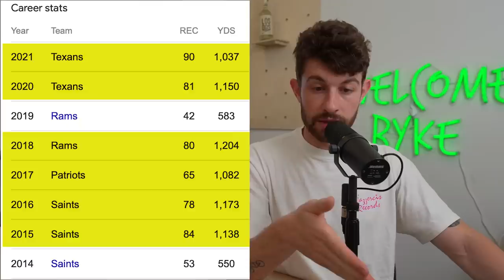5 Players that are BUST PROOF in 2022